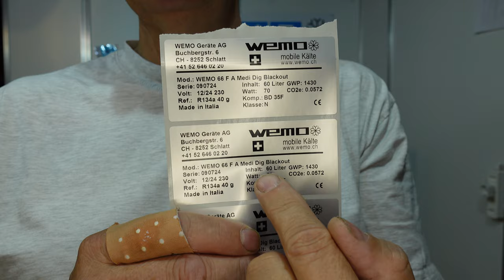Medikamentenkühlschrank Pharma kühlt bei Stromausfall Blackout Braunout Apotheke Lagerkühlschrank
Medikamentenkühlschrank bei Stromausfall

für Mehr info oder einAngebot frägen sie uns per Mail an